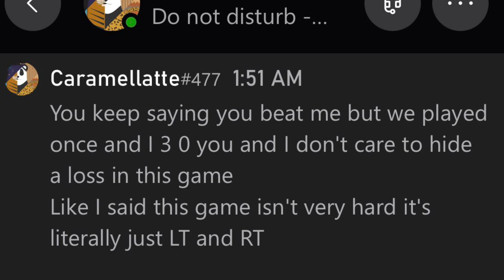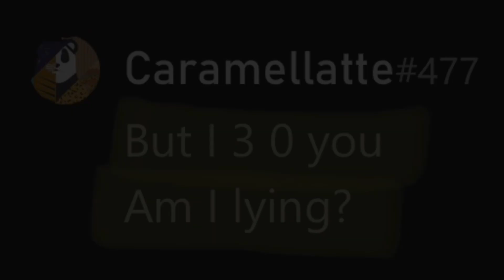Hopefully this is my last video about @Caramellatte477 Hopefully…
How many times do we have to teach you this lesson old man?